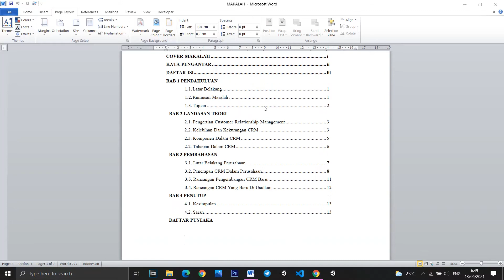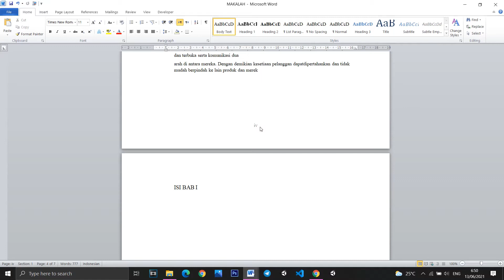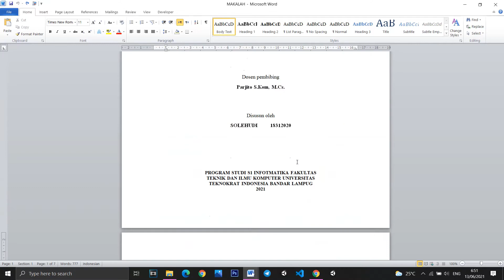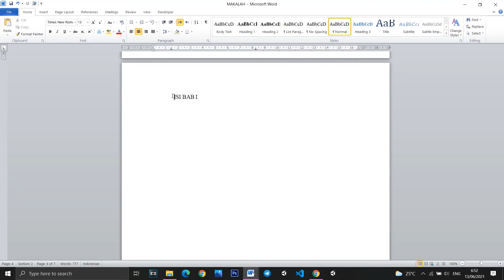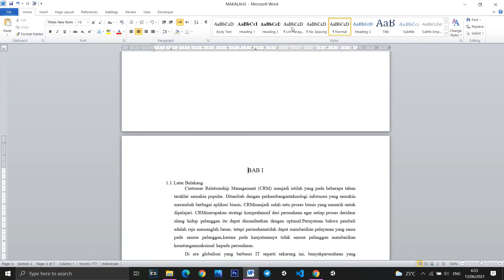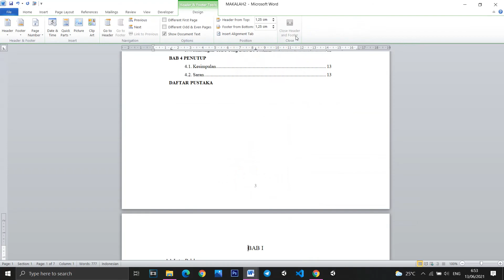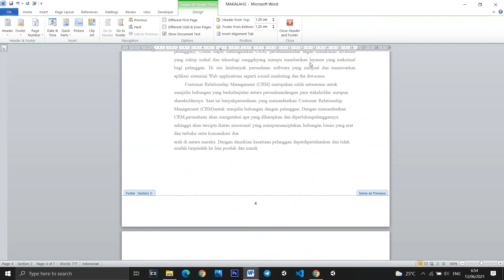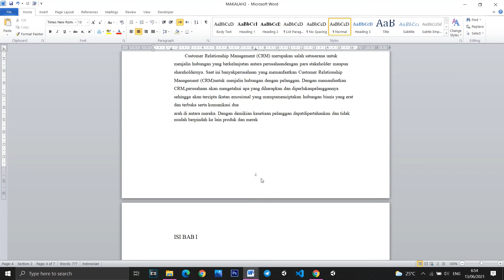CARA MEMBUAT NOMOR HALAMAN ROMAWI DAN ANGKA DALAM SATU FILE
kali ini masih seputar microsoft word yaitu bagaimana caranya membuat penomoran yang berbeda format di dalam satu file microsoft word. biasanya di gunakan didalam pembuatan laporan,skripsi dan makalah. bagi temen yang bingung bagaimana cara membuatnya silahkan simak video ini sampai selesai ya